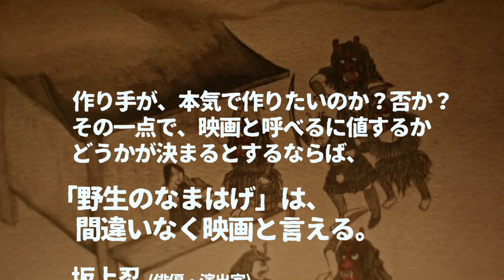映画『野生のなまはげ』予告編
監督・脚本は、サラリーマンとして働きながら映画作家として活動し、コメディを中心に短編映画を制作してきた新井健市。300歳のなまはげと11歳の少年の交流を描いたファンタジックコメディ。ある日、野生のなまはげが罠にかかり、捕獲されてしまった。輸送中になんとか逃走したなまはげは、東京近郊のある町に迷い込み、そこで11歳の少年・守と出会う。なりゆきで守の家に暮らすことになるなまはげだったが、守は動物嫌いの母親になまはげが見つからないよう悪戦苦闘。一方のなまはげは性質上、すぐに子どもを脅かしてしまう有り様。そんなある日、ニュースに取り上げられたことがきっかけとなり、悪徳ペットショップ業者になまはげがさらわれてしまう……。

2016年7月16日(土)より新宿K's cinema 他 全国ロードショー！
配給：フリーライディング／ニューシネマワークショップ